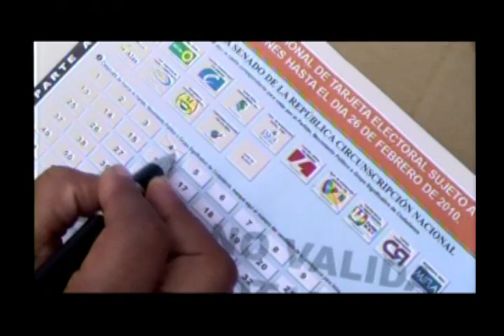Ante la posible salida de las retroexcavadoras mineros ya hablan de medidas de hecho